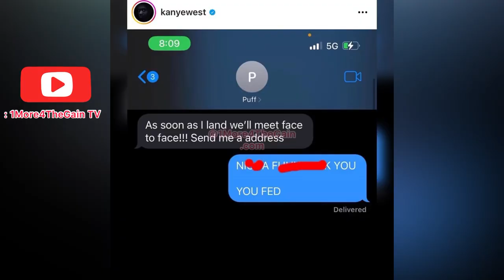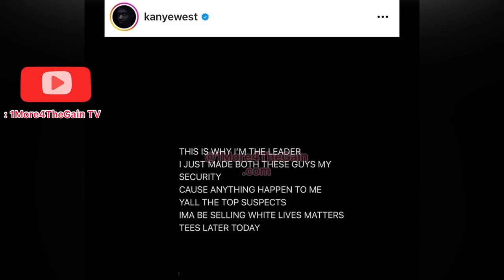Kanye GOES OFF On Diddy & Boosie For White Lives Matter Shirt & DARES HIM To Do Something To Him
Kanye west GOES OFF On Diddy & Boosie For White Lives Matter Shirt & DARES HIM To Do Something To Him
1more4thegain tv